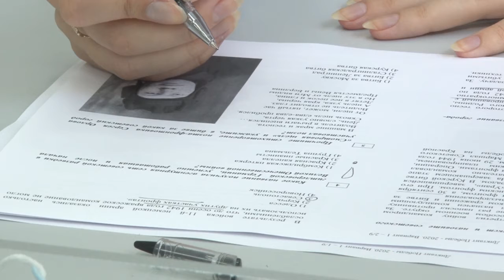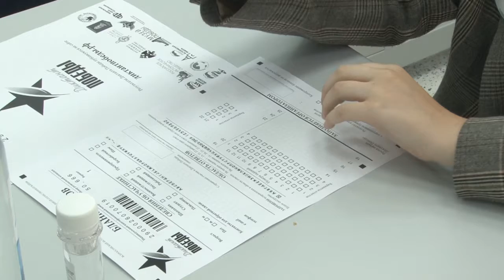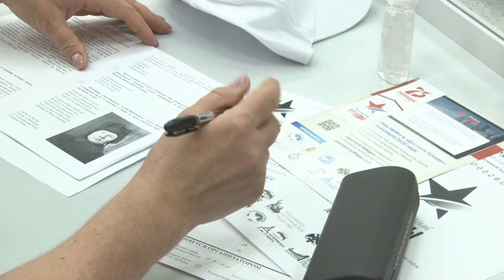Диктант Победы-2020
Всероссийский исторический «Диктант Победы», организаторами которого выступают партия «Единая Россия», Российское военно-историческое общество и движение «Волонтеры Победы», состоялся 3 сентября.